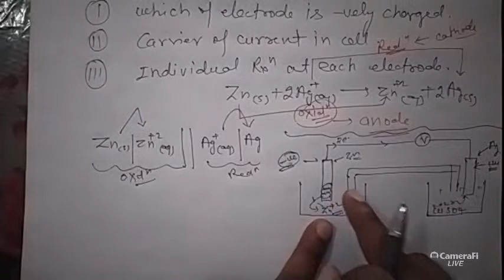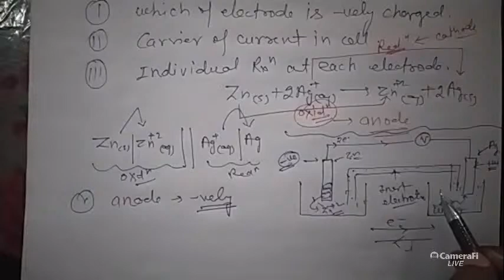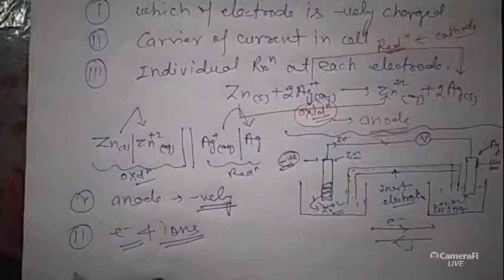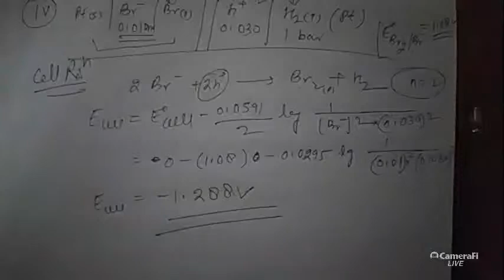Electrochemistry ncert exercise solution by c. m. dubey